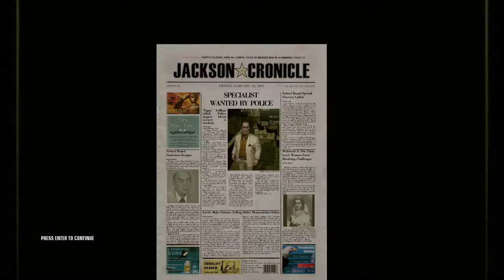Hitman blood money - Till Death Do Us Part (mission 9)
This is 9th mission in game Hitman Blood Money, called Till Death Do Us Part.

Hitman: Blood Money centres on assassinations carried out by Agent 47 (or, as he is referred to by the narrator, Mr. 47), as narrated in cutscenes by the former director of the FBI to a journalist invited to his home as they discuss 47. The wheelchair-bound ex-director recounts how his organization tracked 47 over a two-year period by observing his operations, each of which is played when it is mentioned in his story. It should be noted that during the interview, the ex-director mentions certain details that strongly contrast with what actually happened. The tone of the game, in complete contrast with the previous game, is operatic and often veers into the larger-than-life, recalling elements of the 'world-traveller' grandeur of Hitman 2.